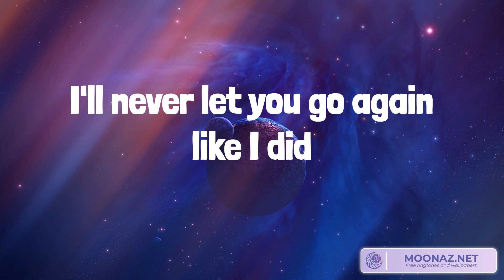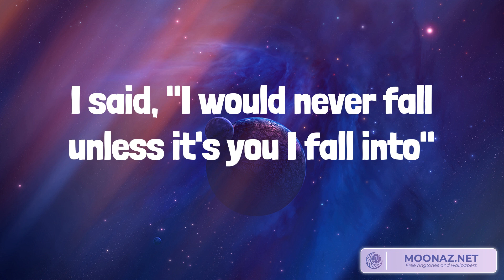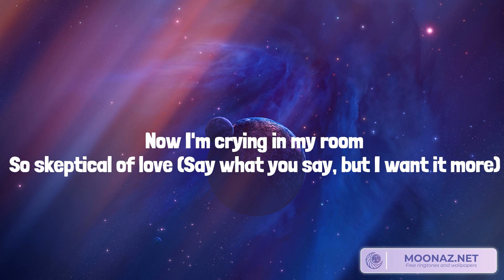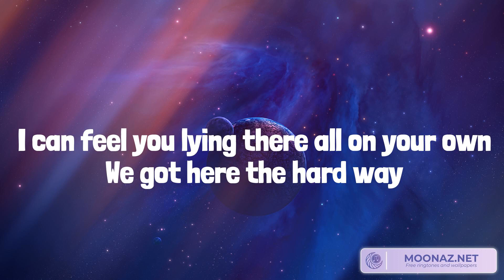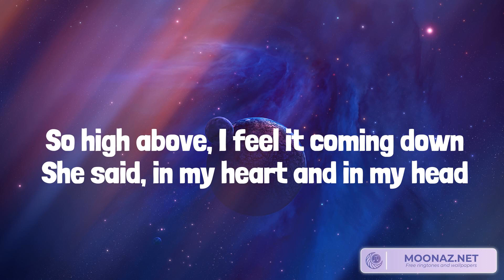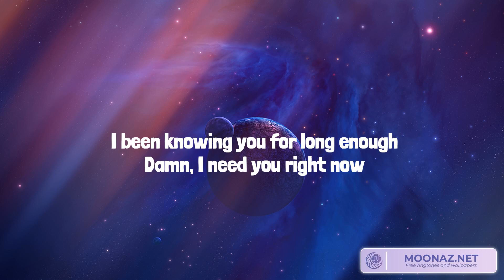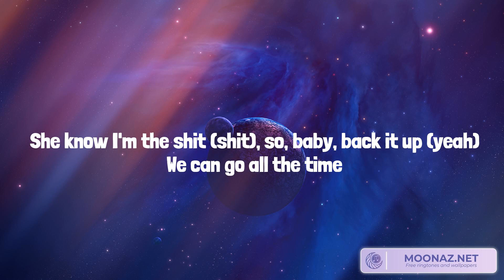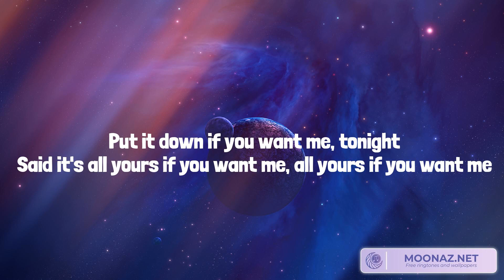Stephen Sanchez, Until I Found You (Lyrics) | Noly Lyrics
Until I Found You Stephen Sanchez,Cupid Fifty Fifty,Atlantis Seafret